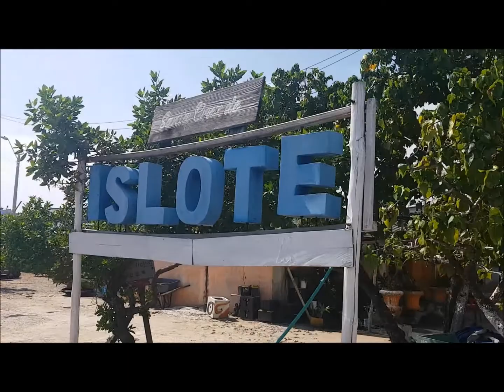Islote Santa Cruz y Tintipán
Tour por el Islote Santa Cruz
Isla Tintipan
Isla Roots Hostel